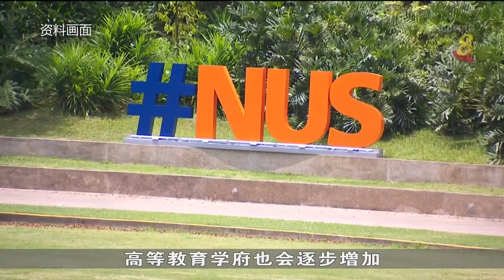学校本月底开学 学生将分批回校上课